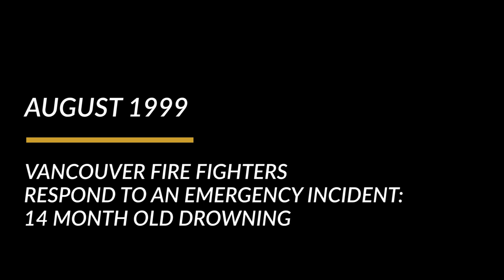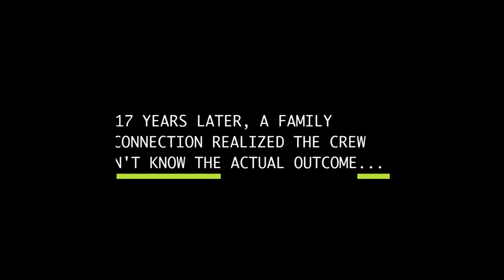Firefighters reunited with boy they thought had died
August long weekend 1999: that's when Vancouver fire crews responded to a call of a suspected drowning at 41st Avenue and Granville Street.

Fourteen-month-old Will Kenny was in the family pool, according to his mother, Letitia Vogel.

"It's not a story that Will really remembers, but it's a story that I think about a lot," said Vogel.

Vancouver firefighter Capt. John Appleby, along with Patrick Summer and others attended to the scene.

Appleby says he started performing CPR on baby Will soon after he arrived.

The child started breathing and was rushed off in an ambulance, but in the Sunday paper he read that Will had later died.

"We didn't say a lot about it, but we did acknowledge that we'd heard he hadn't made it. We'd made our best effort sort of thing. If you do this job for any length of time you carry a lot of that negative stuff with you," said Appleby.

But as it turns out, the report was wrong.

"It never occurred to me that the firefighters who had been on scene didn't know the positive outcome. I had known that it was reported in the news that he had passed away, but it never occurred to me that they hadn't found out," said Vogel.

When Vogel's cousin — who is a Burnaby firefighter — heard how intense the rescue was, he said he asked if the firefighters had known that Will survived.

From his own experience of not knowing patients' outcomes, he set out to let them know.

And 18 years later the now retired Appleby and his fellow firefighters on duty that day found out young Will is alive, well and studying engineering at the University of Waterloo.

"It's funny I remember a conversation, he was talking to me about this incident he'd heard about and he was giving me the details, and I said 'Well, no, that's not the way it happened cause that child didn't survive', and he says 'oh, yes he did," said Appleby.

On Friday at Fire Hall No. 21, not far from where they first met nearly two decades ago, Will and his mother had a chance to say thank you to the first responders who helped save his life.

"I apologized for not being aware enough to make an effort to let them know that the story turned out to have a good ending, and not the bad ending," said Vogel.

"I met one of the firefighter's wife and children and I hugged them all and apologized cause I'm sure for 17 years they've looked at their own children grow and felt badly that perhaps I didn't have one, but I did, and I felt bad for that."

Still working as a firefighter, Summer said he had just been on the job for two years at the time, and had one young child and another on the way.

He said his kids always wondered why they didn't have a pool in the backyard.

"Just knowing that Will had survived was kind of like a huge relief ... it was a gift," said Summer.

Appleby says it's always crushing when you don't make that difference, so it's nice to hear a positive story.

"Every time you have a good outcome it really makes your life a lot easier to deal with doesn't it."